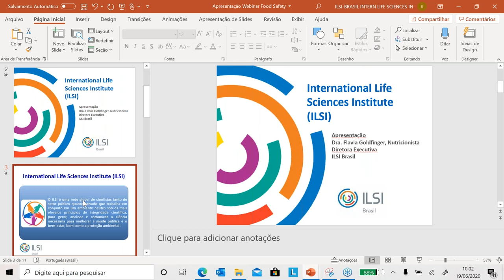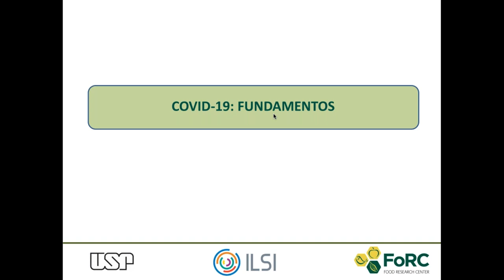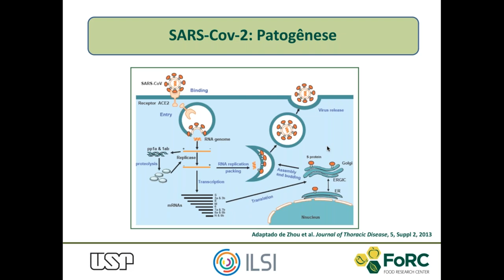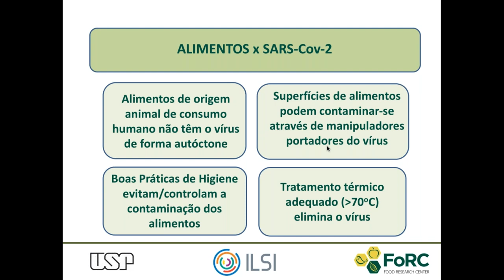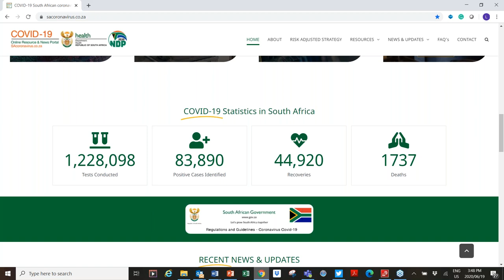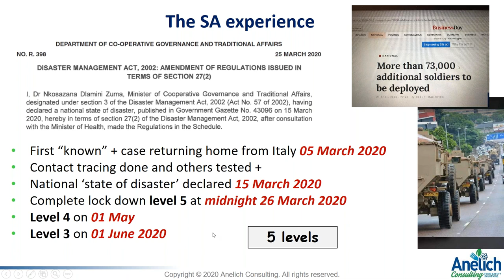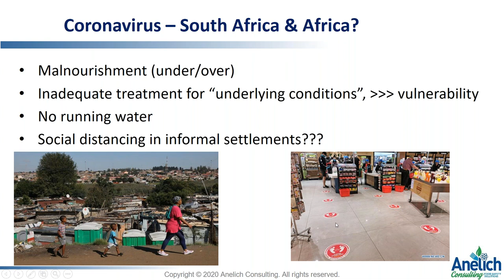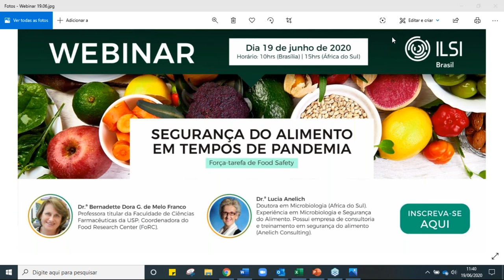Webinar: Segurança do alimento em tempos de pandemia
Força-Tarefa de Food Safety